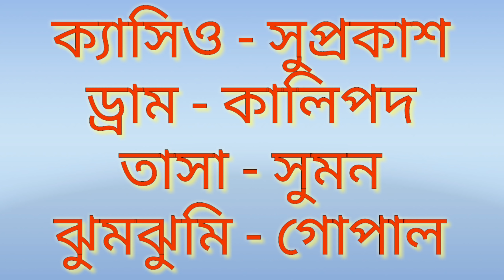বনমালী গো তুমি পরজনমে হইয়ো রাধা - তারা মা ব্যান্ডপার্টি - 9091643764 / 7908654369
তারা মা তাসা । Tara Ma Tasa । প্রোঃ - সুপ্রকাশ রায় । হরিণঘাটা, নদীয়া । 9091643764 / 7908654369

ঠিকানা :- থানা - হরিণঘাটা, জেলা - নদীয়া, (W.B, India)